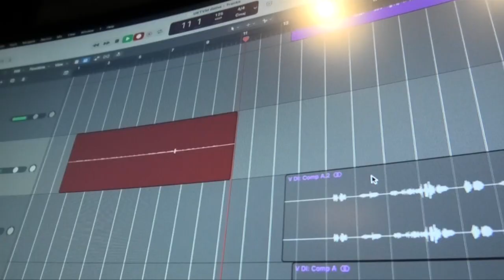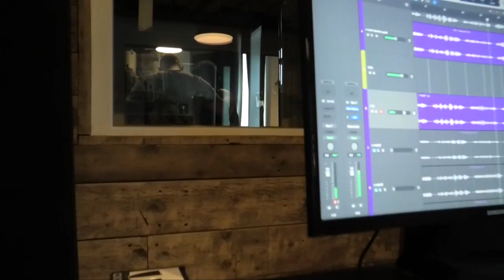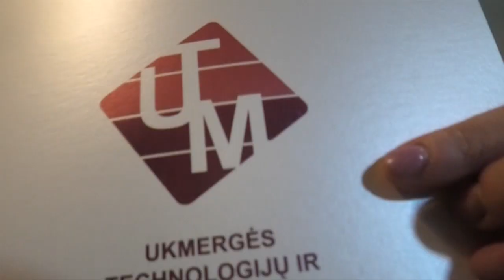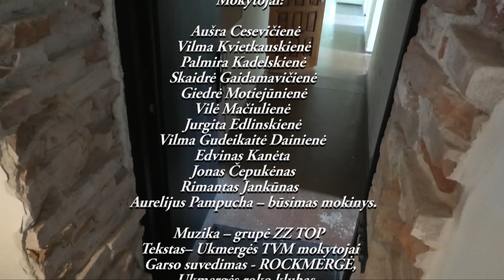AR TU ŽINAI ?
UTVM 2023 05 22